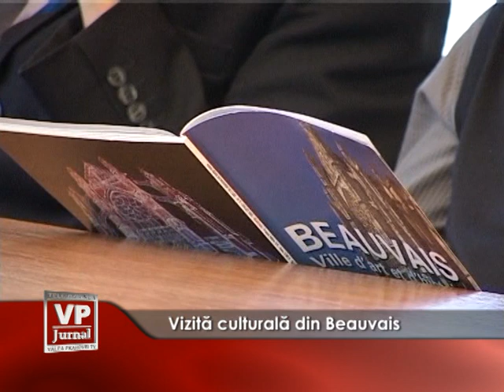vizita culturala din beauvois